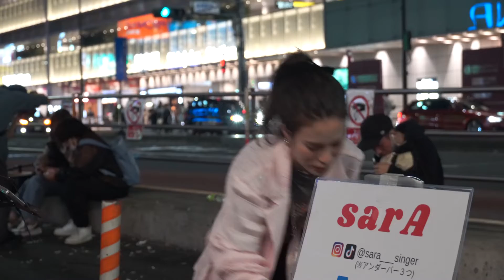『366日』HY/cover sarA 新宿路上ライブ 2022.10.2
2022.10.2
新宿駅
新宿南口

sarA